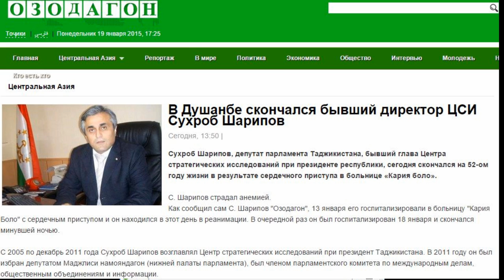Скончался Сухроб Шарипов.